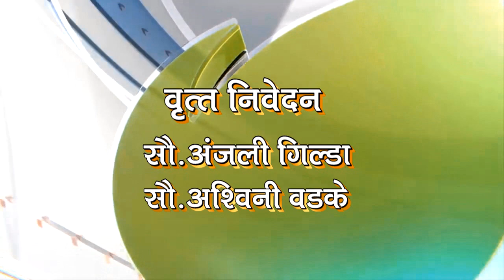# DEEP NEWS 18 नोव्हेंबर २०२० च्या रत्नागिरी जिल्हातील ठळक बातम्या